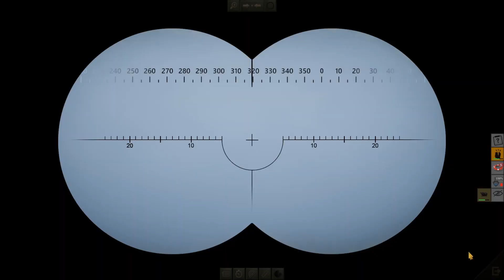Vorräte für den Feind #88 | U-48 Schwarzer Kater | ⚓UBOAT ⚓| ( Version 2022.1) , Let's play 2023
In UBOAT steuert ihr die Besatzung, die wiederum das Boot steuert. Ihr kümmert euch um ihre körperliche und geistige Gesundheit, denn wenn die Seeleute hungrig, müde oder demotiviert sind, können sie nicht mal ein kleineres Scharmützel für sich entscheiden.
Wir wünschen euch viel Spaß bei zuschauen.

⚓Uboat ⚓
Kommentiertes Gameplay von Mindway (Junky Monkey's 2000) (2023).

📷Instragram📷